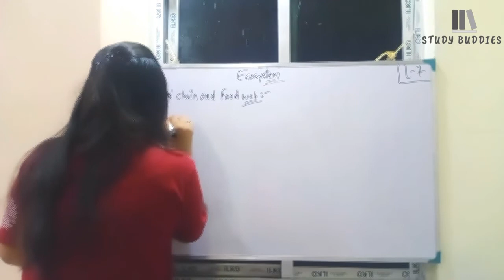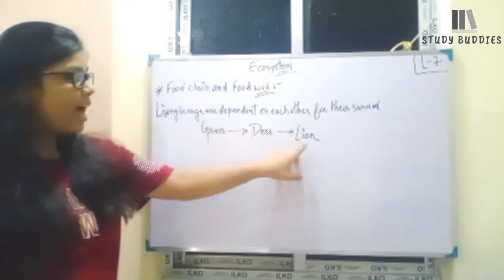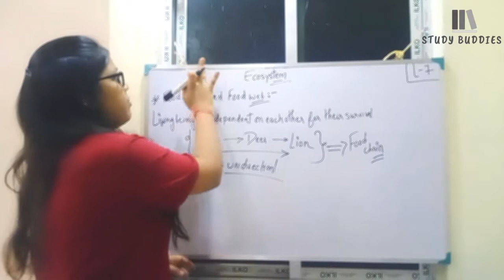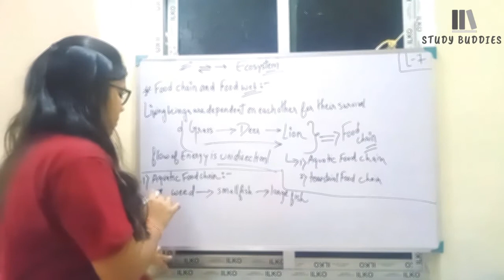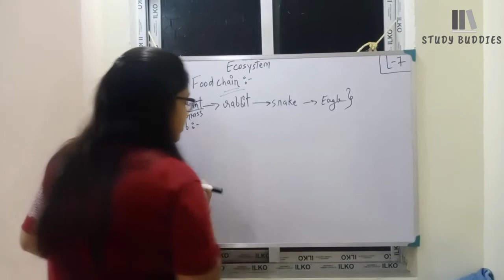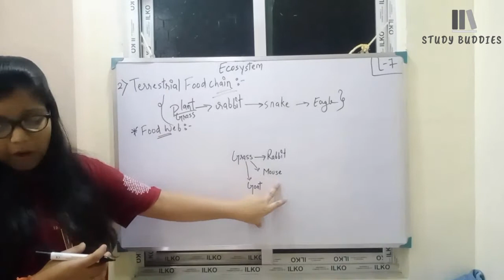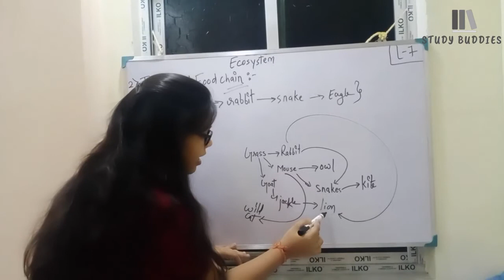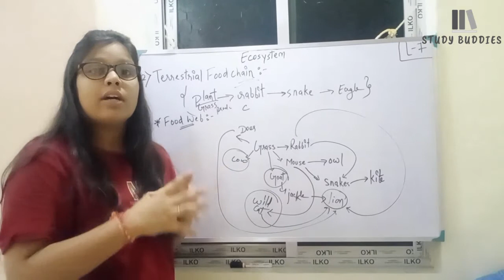Ecosystem class 8 icse (lecture 7) Food chain and Food web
Ecosystem
   Food chain and Food web
        * Aquatic Food chain
        *Terrestrial Food chain